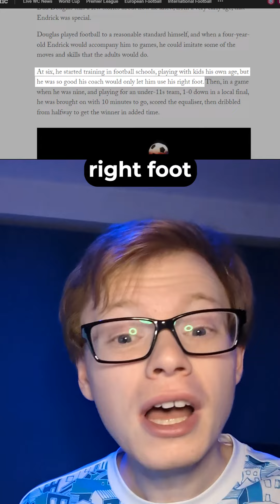ENDRICK SCOUT REPORT 🧠🇧🇷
Endrick for realmadrid